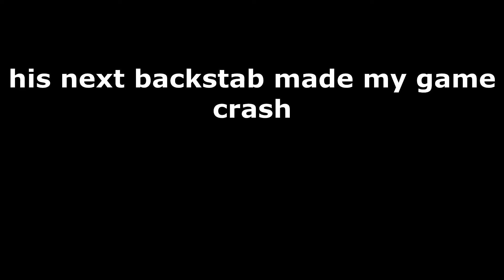He must have chosen masterclass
My dear friend Peniz and I were participating in some honorable troll shotel duel when this little fuck decided to interrupt our intermezzo.